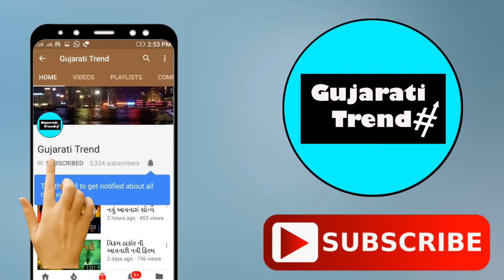વિક્રમ ઠાકોર અને સલમાન ની જોરદાર ટક્કર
vikram thakor na picture